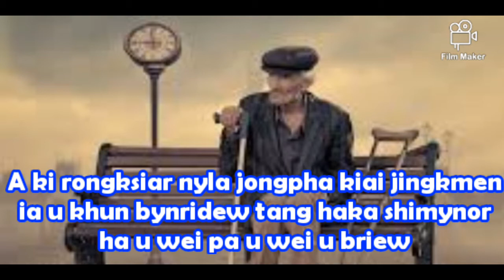Sad status WhatsApp Messenger video khasi,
sad status video Wathsapp khasi#
sad story video khasi#
sad video khasi#
sad flim khasi#

khasi song#
khasi video song#
khasi funny video#
khasi Facebook video#
khasi game video#
khasi carton video#
khasi pubg game video#

kanlong kajingai mynsiem jong phi iangi kum ka Channel#bangin nanglah shuh shuh ban pynmih laki long kijingrwai ne ki jingiathuh khana ne ki status video#khublei shibun iaphi kibapeit iakane ka video#